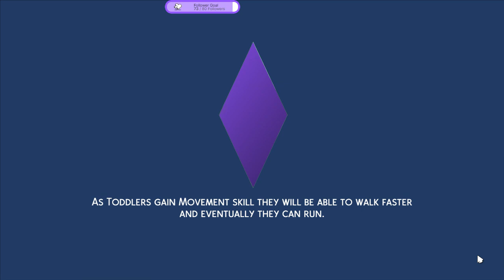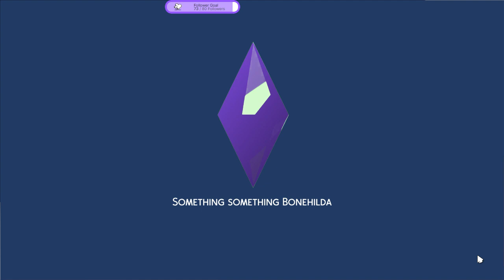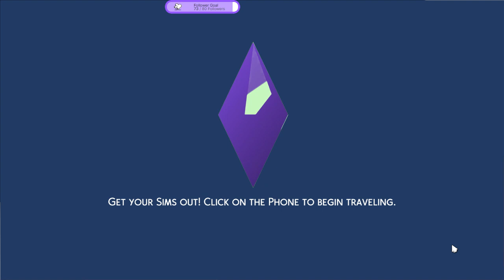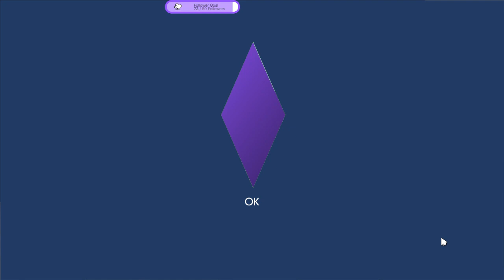She got a new boyfriend - Dumpster Challenge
If you'd like to see full videos of me playing games live,
check me out on Twitch at omgsparkles88 and make sure to follow.